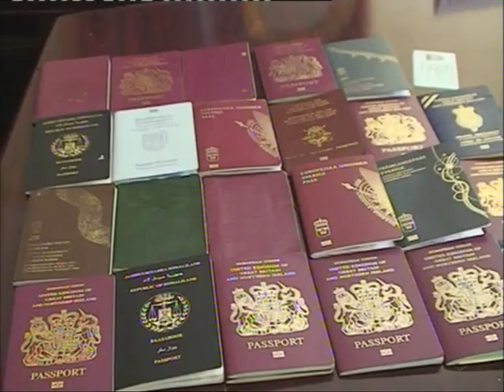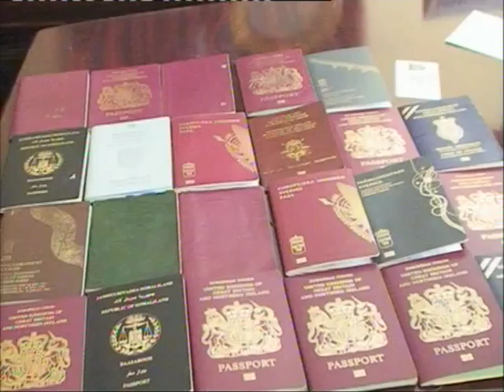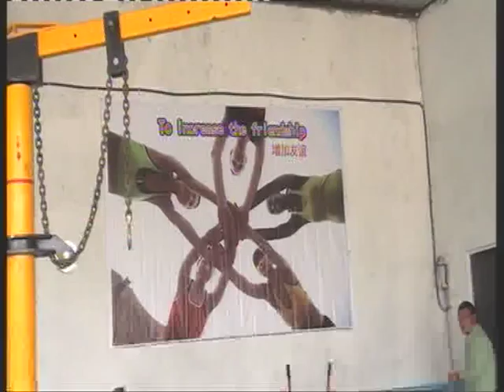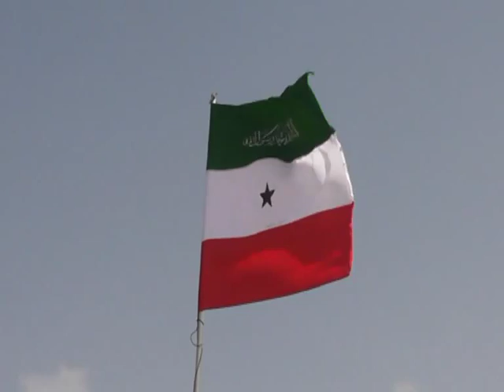Warka Tv ga Qaranka We 21 Jan 2015 kh